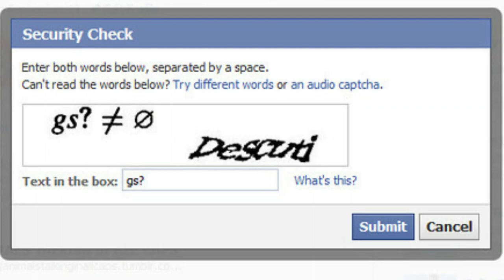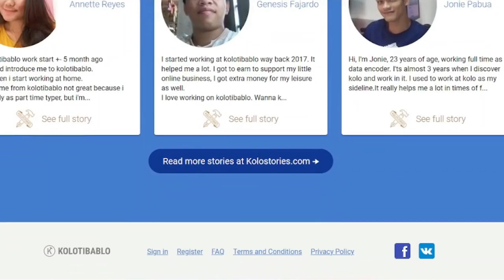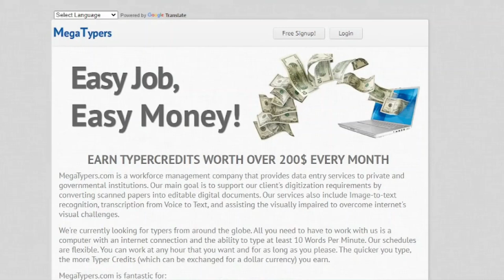Top 6 Best Site To Earn Money Solving Captcha I MsHustle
In today's video I will be sharing with you the Top 6 Best Site To Earn Money Solving Captcha.

MsHustle MakeMoneySolvingCaptcha Free​​MakeMoneyOnline

homebased pinay
work from home ph
captcha solver
earn money
captcha online work
websites
online typing jobs
phone jobs
captcha earn money
earn money by solving word image
puzzles
make money online
websites captcha online jobs
how much can i earn in captcha solving
online typing jobs at home
homebased jobs
auto captcha solver
captcha solver
how to solve recaptcha problem
auto captcha solver android